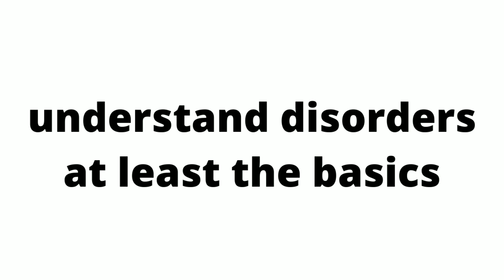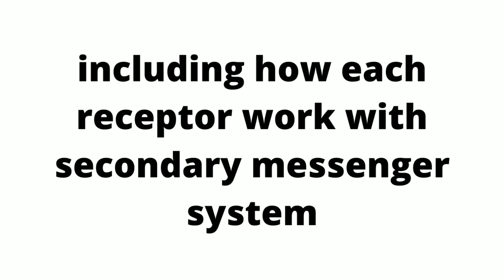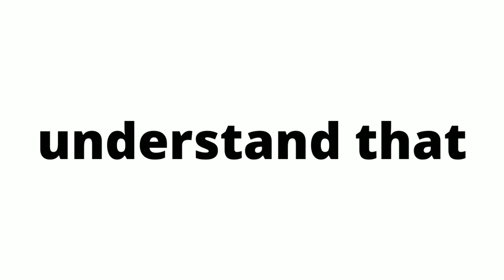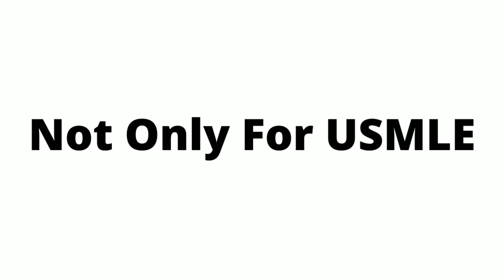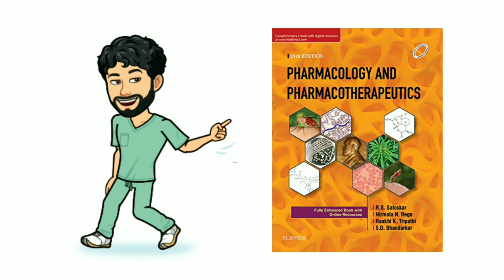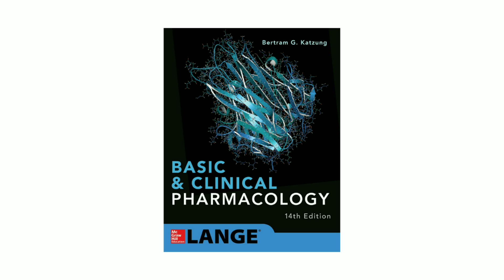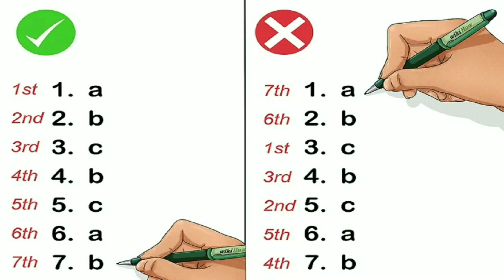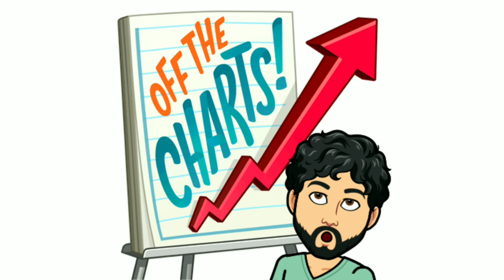How To Study for Pharmacology In Medical School | Tips and Tricks, Best Books, Videos | IM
Do you know how to study for pharmacology in medical school? Do you know the best books and videos to ace pharmacology? If the answer is no then in this video I am revealing the tips and tricks that toppers in medical school use to score good marks in Pharmacology. I will be also revealing the best books and video resource which will make Pharmacology one of your favorite subjects.

If you want to know how to pass Pharmacology from the recommended video resource then keep watching this video till the very end.

Download it and put the code mentioned below
Org code-inspr

After downloading the app, get yourself added in the batch and the code is im2019

♦♦♦Please note-
You can apply for Admission for MBBS in any Ukrainian University through our web portal

The form you fill will be sent directly to the foreign relations representatives of the respective university you choose.

♦We have Answered a lot of Questions About MBBS Abroad on our website.
to know Answers to a lot more Questions.

We created this website to help all the Students who wish to study in Ukraine and Know About Ukraine, it's culture, Education System, and More.

Follow Dr. Ayush Singh